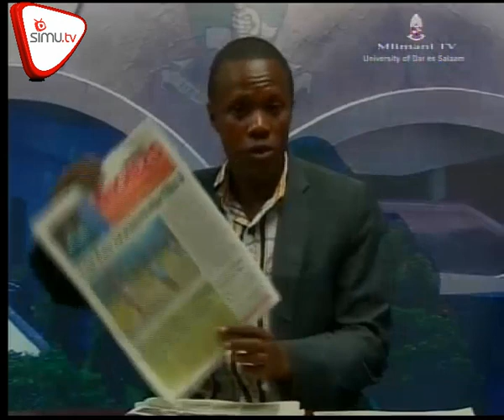Magazeti - September .2. Mlimani TV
Jua lapatwa likiachia wakazi fedha,JPM atuma salamu kwa walioficha pesa majumbani,kusitisha maandamano UKUTA kwapongezwa.